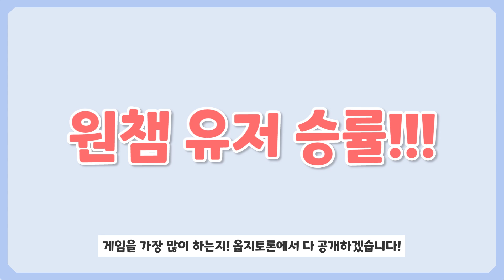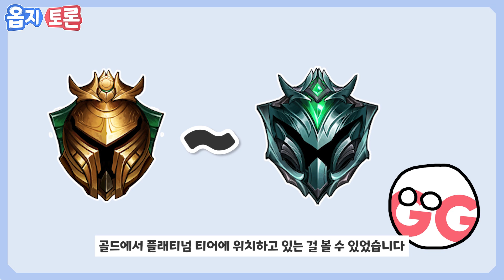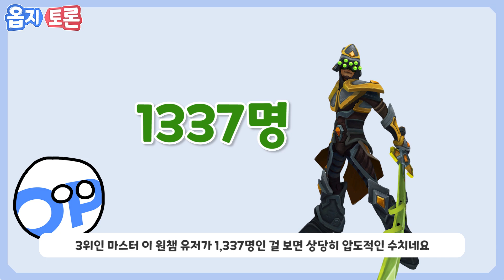'장인'과 '충'은 구분되어야 한다! 원챔 유저 통계의 모든 것! // 11화 / 리그오브레전드 옵지토론 - OP.GG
원챔 유저 통계의 모든 것. 야스오 원챔보다 가렌 원챔이 많은 이유는 뭘까?
원챔 유저 티어가 가장 높은 챔피언부터 원챔 유저가 가장 많은 챔피언까지.
'원챔' 관련 데이터를 모두 공개합니다! 지금 옵지토론에서 확인해보세요.